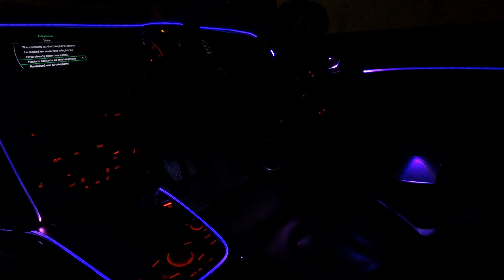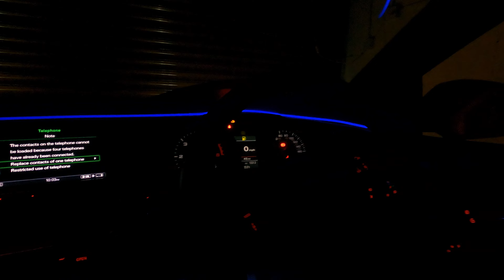Full Audi A5 Coupe 8T/B8 Ambient Light Install Version 2 | RGB LED Car Interior Lights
Doing the Audi A5 Coupe again with more detail on how to exactly do this car, this is pretty much a complete install so hope you all enjoy it!

Lights can be purchased here:
Symphony LED Bead: (flowing colours + static colours version)
- Symphony Version
- Symphony Version with Door Handle & Storage Lights
- Symphony Version with Door Handle + Storage Lights + Speakers

LED Bead: (static colours version)
- Solid Colour Version
- Solid Colour Version with Door Handle & Storage Lights
- Solid Colour Version with Door Handle + Storage Lights + Speakers

Fibre Optic:
- Fibre Optic Ambient Lighting standard set
- Fibre Optic Ambient Lighting with Door Handle & Storage Lights

If you dont want to solder, wiring connectors like these can be used:
Scotch Lock Wire Connectors
Terminals Connectors Quick Splice Scotch Lock T Tap Wire

Connectors for wiring harness used